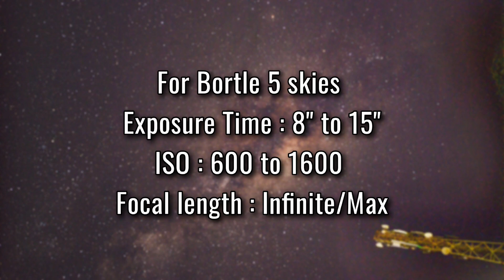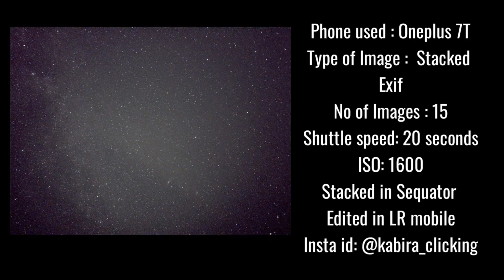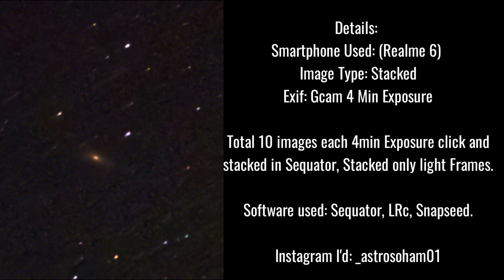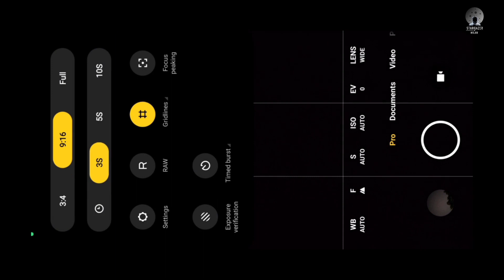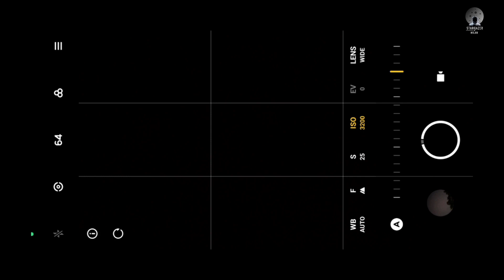How to photograph Andromeda Galaxy with Smartphone. (Complete Guide)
This video is a complete guide about photographing the Andromeda Galaxy with Smartphone. So please watch the whole video and don't skip anything. Hence I hope that after watching this video all your doubts will get cleared.

Video details :

0:00 General Introduction
1:10 How to Spot Andromeda Galaxy
2:00 Bortle Scale / Light pollution
2:54 Settings of Pro mode
5:50 Features of Phone for Better Image
6:40 Images of Andromeda with different phones
7:15 Tips for Capturing Better Image
10:36 Screen Recording of my Phone
12:00 End

2) What is Bortle Scale ? and How to find the Bortle Scale of our location :